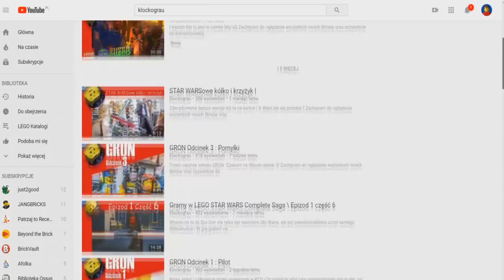TRUDNE KLOCKI Odcinek 1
Pierwszy Polski paraklockument ! Wprowadzam kolejną nową markę na rynek xD
Czekam oczywiście na opinie !